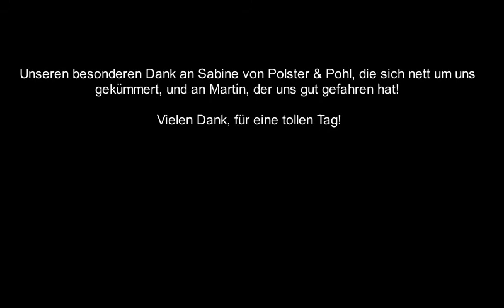Tagestour mit Polster & Pohl zur Burg Falkenstein 2017 - Dauerwerbesendung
Österliche Tagesfahrt zur Burg Falkenstein, welche im  Unterharz im Naturpark Harz steht.

Leider sind diesmal Teile des Filmmaterials nichts geworden, ich wollte sie aber nicht ganz vorenthalten.

Trotz allem viel Spaß beim ansehen!

Ab 2:05 Aufnahmen der Fahrt mit unglaublich toller Landschaft!
Ab 14:51 Bilder der Burg Falkenstein
Ab 16:37 Die Falknershow - welche leider qualitativ schlecht ist... trotzdem sehenswert!
Ab 41:32 Der Spielmann trägt ein alter Landsknechtlied vor - absolut sehenswert!!

Vielen dank.